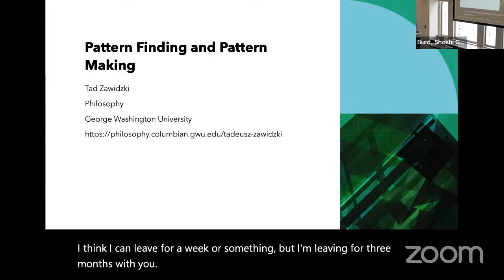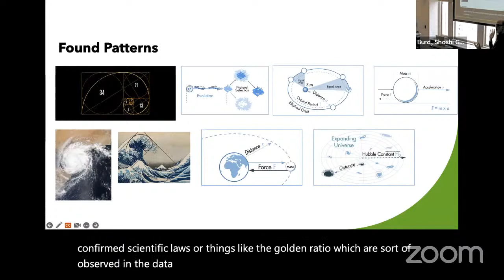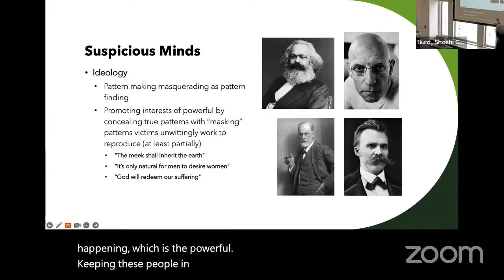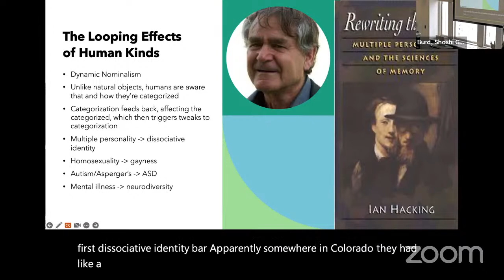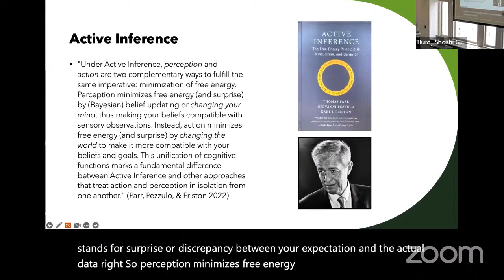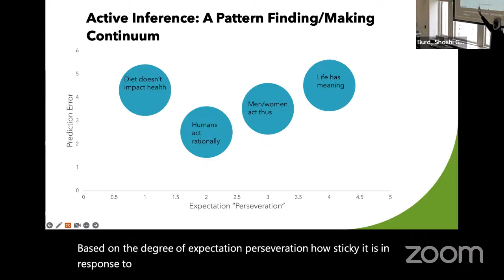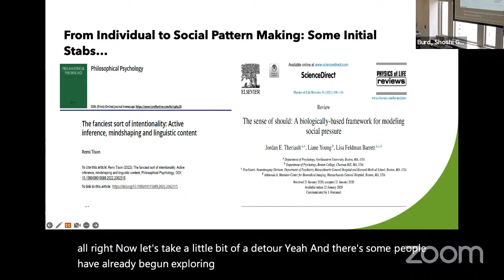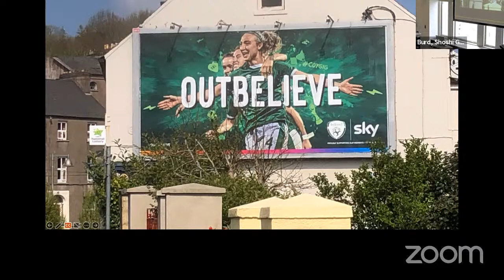LTT: Tadeusz Zawidzki - Pattern Finding and Pattern Making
Abstract: Human beings are proficient pattern finders (e.g., scientific laws), and pattern makers (e.g., art, architecture, political systems).
According to philosophical tradition, going back at least to Aristotle, these different capacities are made possible by fundamentally distinct cognitive
competencies: theoretical vs. practical reason. But some of our most effective pattern making succeeds precisely because it masquerades as pattern finding: ideologies concerning, e.g., gender, race, and class, consist in unsupported claims about found patterns which, in virtue of widespread acceptance, partially make themselves true (Haslanger 2012). Thus, it is hard to classify expressions of ideology (whether public or private) in terms of the traditional disjunction between theoretical and practical reason. In this paper, I argue that recent “active inference” models of human cognition (Hohwy 2013; Clark 2016, 2020; Parr, Pezzulo & Friston, 2022) suggest a promising response to this problem. According to these models, the brain is concerned mainly with minimizing the discrepancy between expected and detected information. It does this by responding to such discrepancies in one of two ways: (1) updating its models of the world (pattern finding), or (2) changing the world to better fit its current models (pattern making). The strategy the brain chooses in any particular case depends on indefinitely many contextual factors that determine which option minimizes the discrepancy most efficiently. When it comes to the social world, for many reasons, strategy (2) is often more efficient (and effective) than strategy (1). This is why ideologies abound in human social experience.